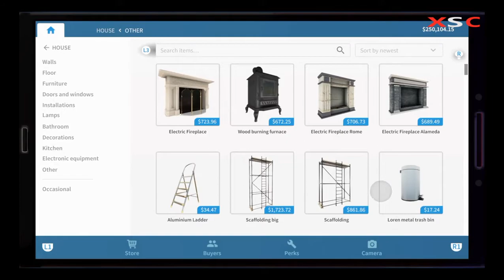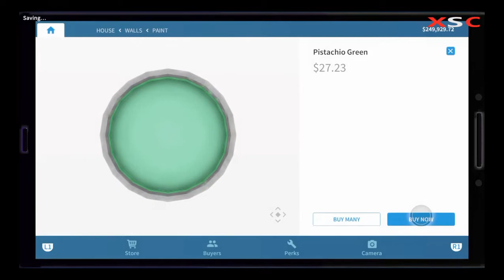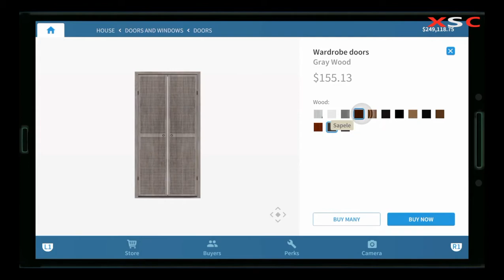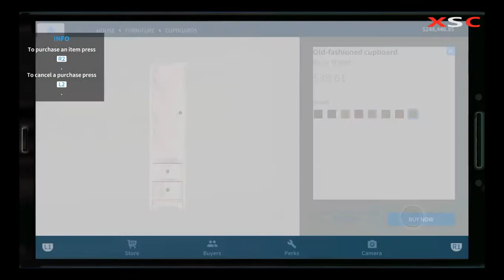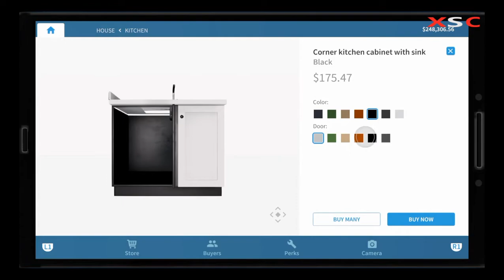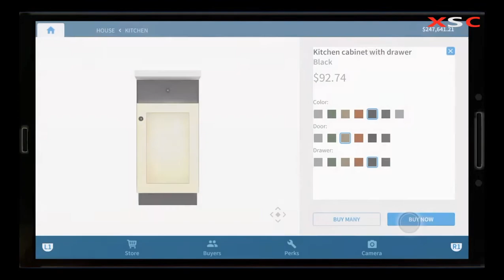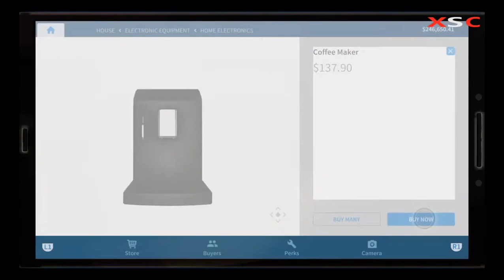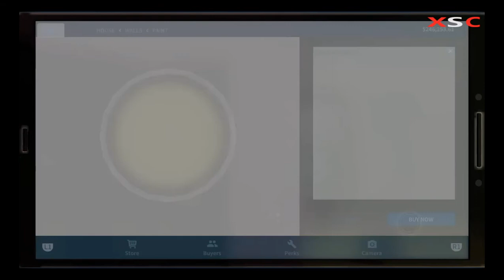House Flipper Ep 13